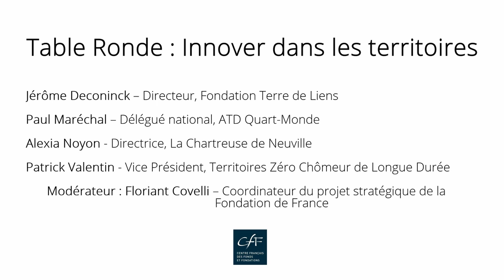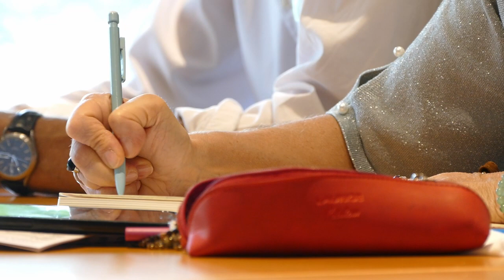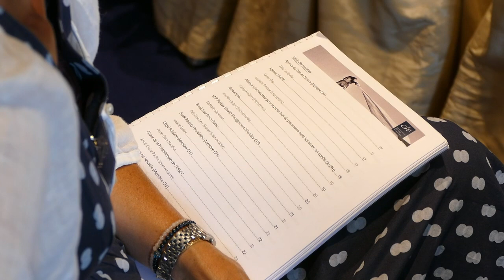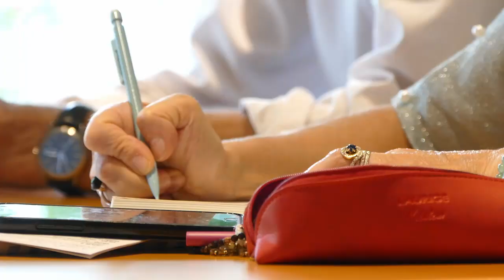Atelier des Fondations 2019 - Plénière n°3 - "Innover dans les territoires"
Manifestation annuelle organisée depuis 2004 par le Centre Français des Fonds et Fondations, l'Atelier des Fondations offre aux fondations une occasion privilégiée de développer des synergies et des réflexions communes.